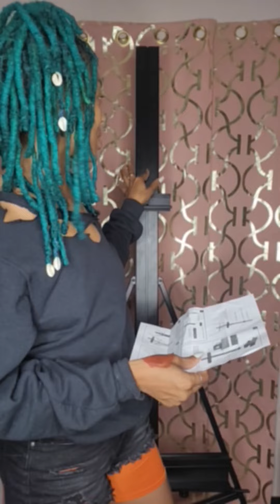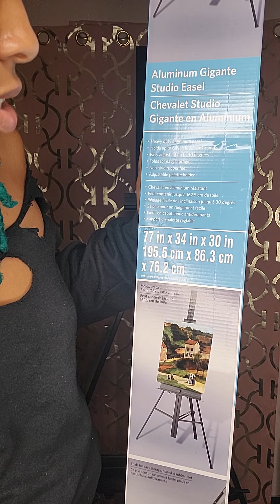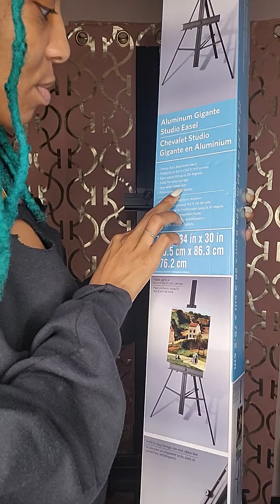I Bought My First Floor Easel 🤪